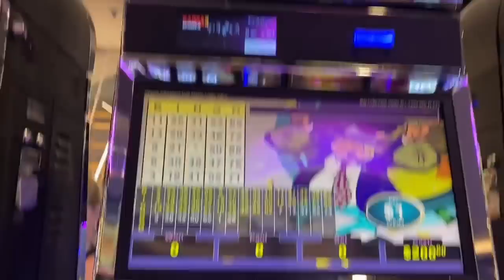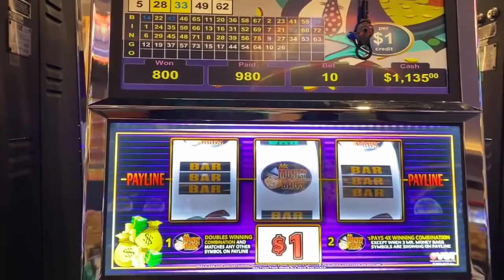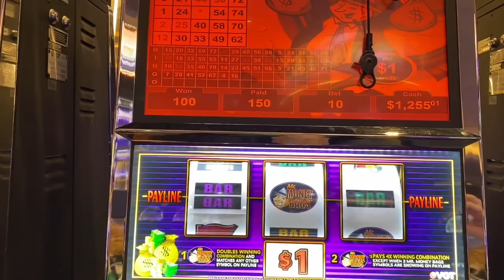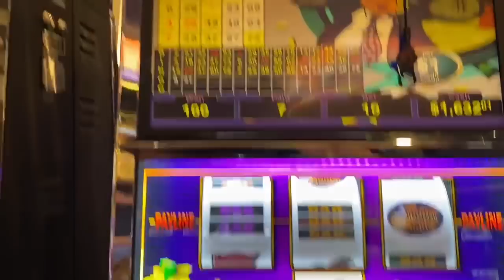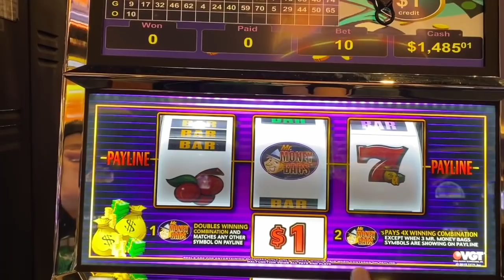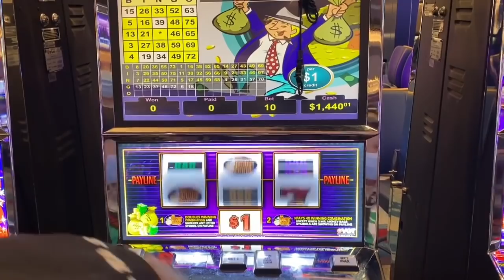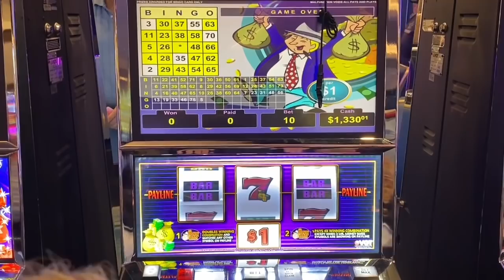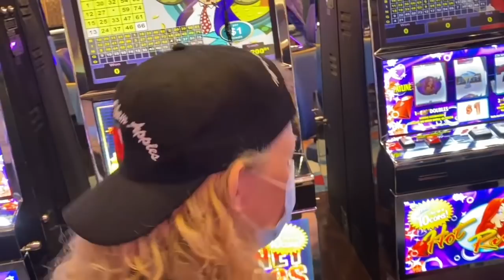💰💰🔥VGT MR MONEY BAGS MAX BET $10 HUGE HANDPAY 🔥💰💰CHOCTAW DURANT OKLAHOMA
This video was Pre Recorded from my visit to Choctaw Casino and Resorts in Durant, Oklahoma. Thank you Choctaw for an amazing time !!

I decided to try my luck on Mr Money Bags VGT and it was a one dollar denomination and my bet size was $10.00 Max Bet !! I love me some VGT and this session shows my live play and it’s so much fun chasing those Red Screens!! I got really lucky on this session and what an incredible win !!

This video is the intellectual property of Tiffany Mills Slot Channel and you must have my written consent to use my video or any part of it.

“HOW ‘BOUT THEM APPLES “
“WHO LOVES YOU BABY ”
“THE CLAW “